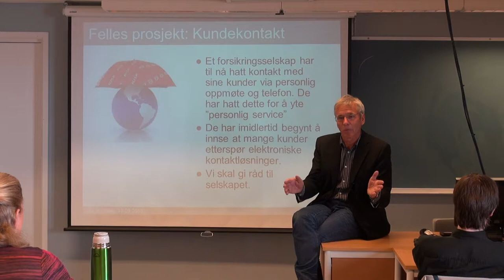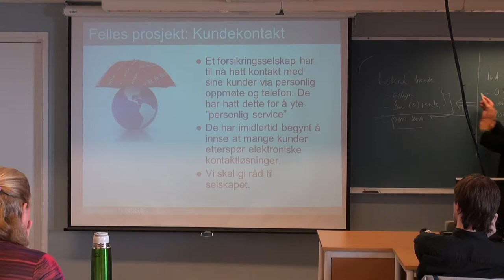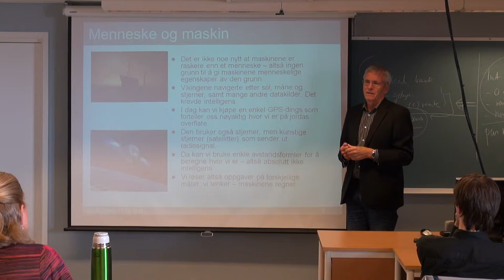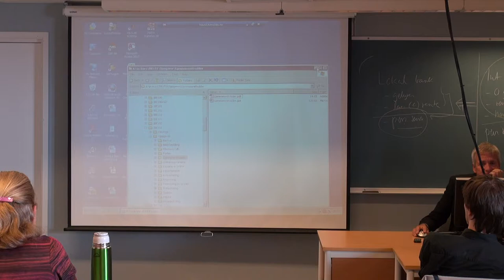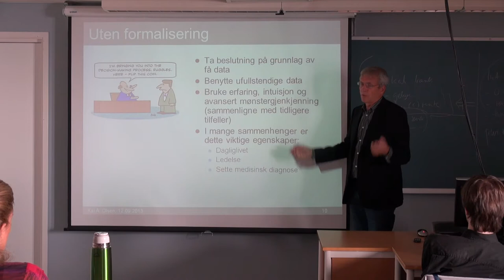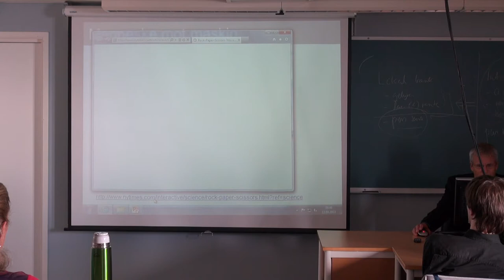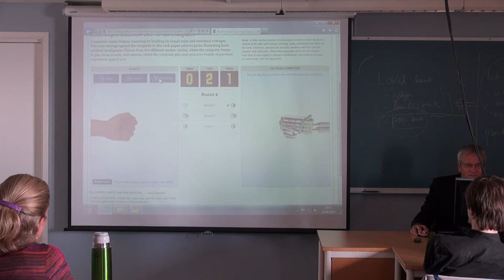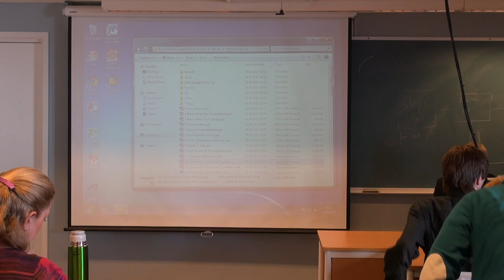109 Forelesning IBE110, (12. sept. 2013)